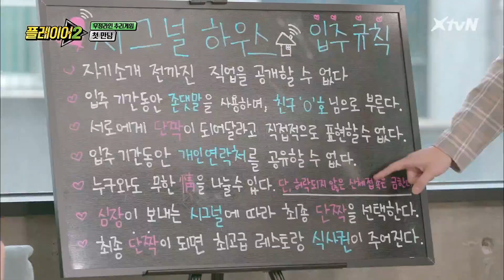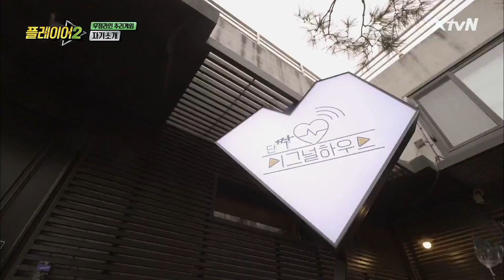[플레이어2] 엇갈린 여덟 남자의 단짝 시그널♡ 5회 레전드 몰아보기! 200229 EP.5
진화된 롤플레잉 맛집
매주 (토) 오후 6시 10분 XtvN / tvN 동시 방송